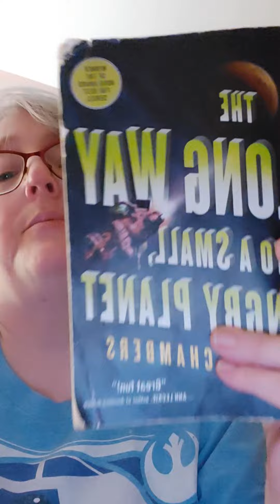Book Review - The Long Way to a Small Angry Planet by Becky Chambers